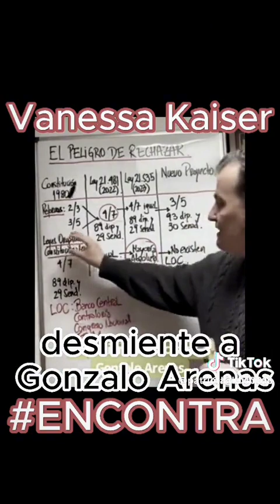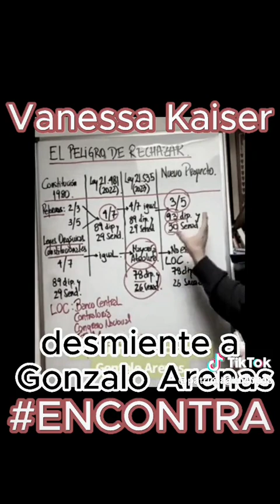amigos primero lean el texto y después deciden que votar el 17 de diciembre ❤️🇨🇱🇨🇱🇨🇱